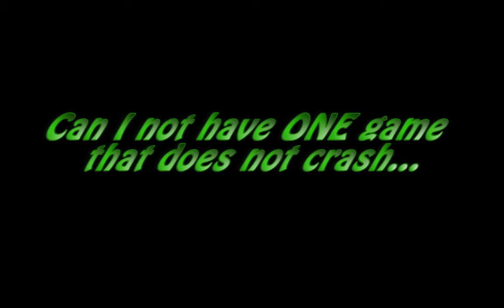Primordia: Let's Play 5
Primordia is a science fiction point and click adventure game set in an age after man. Primordia was developed by Wormwood Studios and published by Wadjet Eye Games.